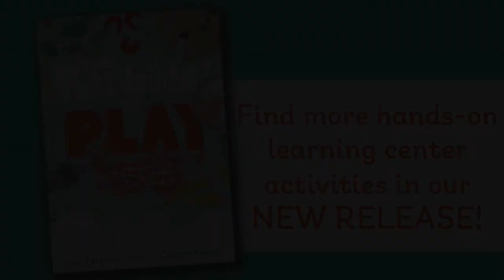Art Activity: Mixed-Media Painting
🎨 This mixed-media ART activity for young children uses a variety of natural and household materials with paint! This activity allows children to make choices, experiment, solve problems, and express their creativity and imagination! Find more hands-on learning center activities in The Possibilities of Play: Imaginative Learning Centers for Children Ages 3-6